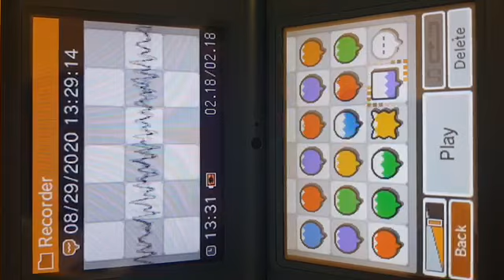nintendo dsi sings super mario theme song